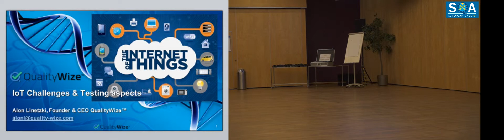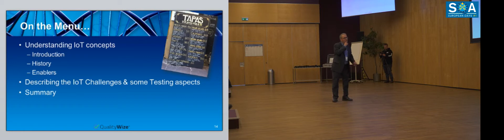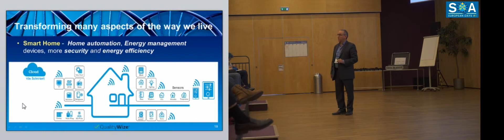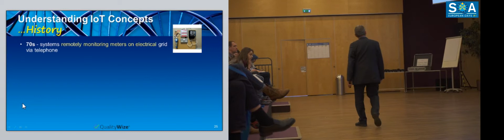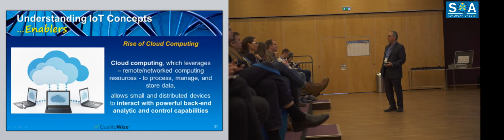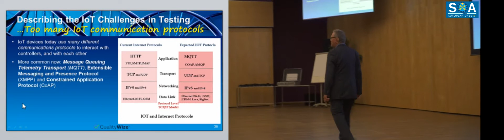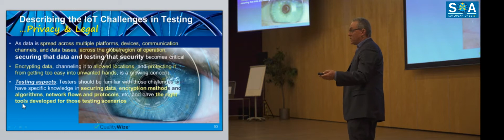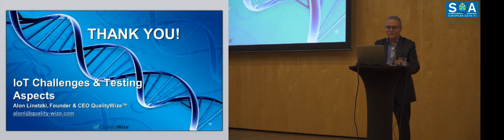Internet of Things Challenges & Testing Aspects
Alon Linetzki's talk at SQA Days EU-1 conference. March 22-23, 2019. Riga. Latvia
sqadays.eu